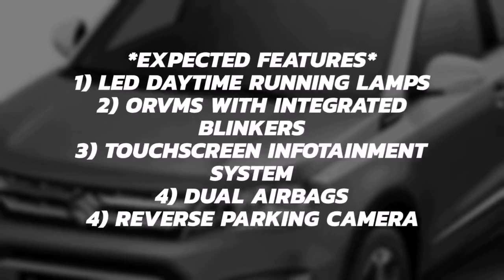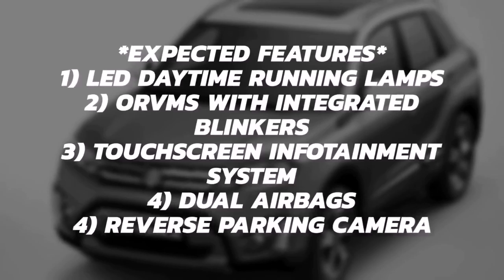Maruti Suzuki Launching This Popular SUV Car Soon in India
In this video you will watch Maruti Suzuki Launching This Popular SUV Car Soon in India